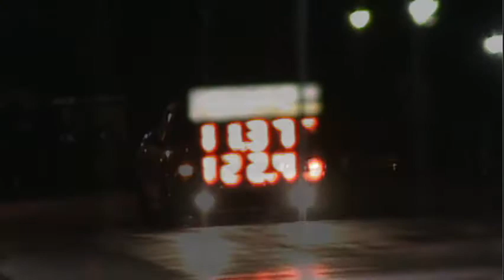pny up procharged mustang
9-3-10 at kcir

casey's procharged mustang vert